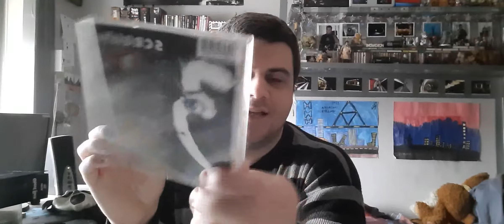NECA-s Sikoly figura bemutatása